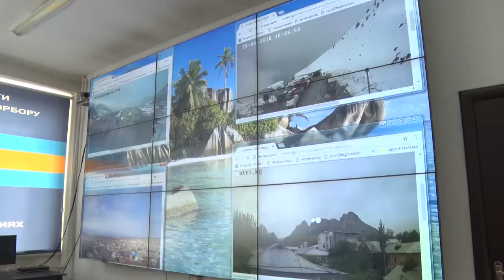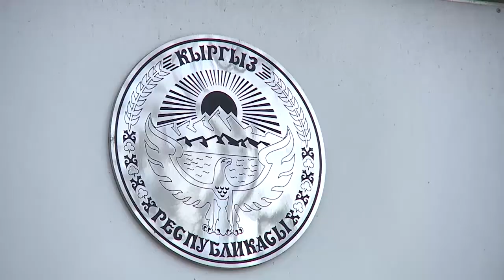Кыргызстану выделили 10 млн. долларов для адаптации к изменениям климата